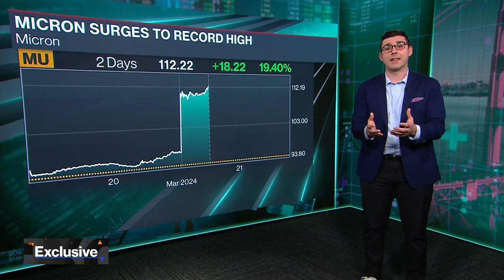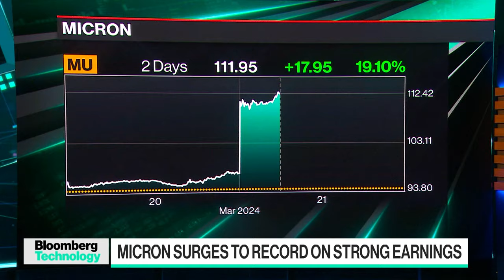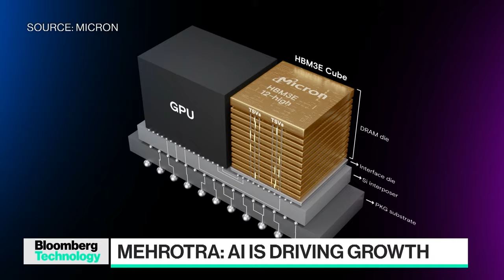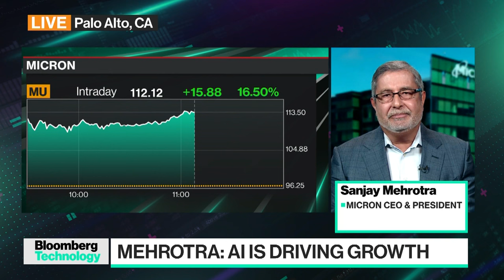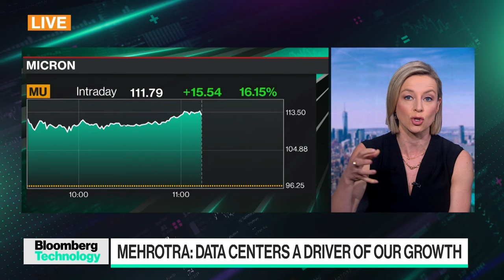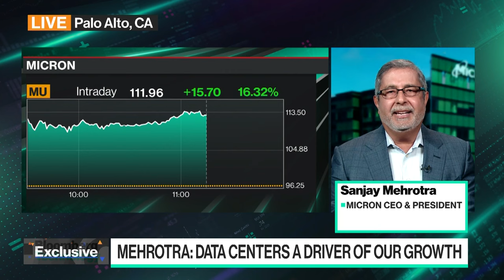Micron Rises Most Since 2011, CEO Weighs In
Micron, the largest US maker of computer memory chips, posted its biggest gain in more than 12 years after giving a surprisingly strong sales forecast, buoyed by demand for artificial intelligence hardware. Micron CEO and President Sanjay Mehrotra joins Caroline Hyde and Ed Ludlow on "Bloomberg Technology."